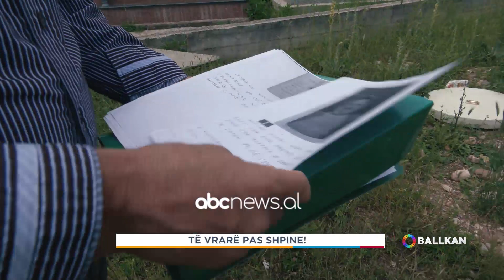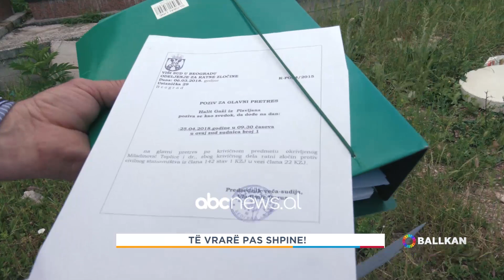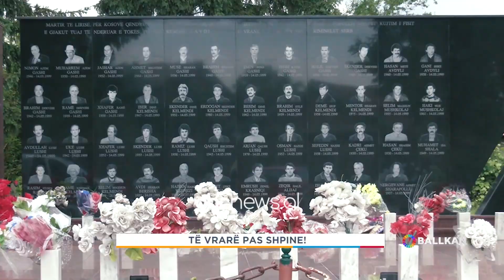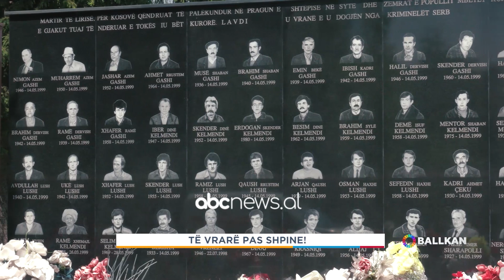Pertej politikes: Te vrare pas shpine, masakra e Qyshkut | ABC News Albania